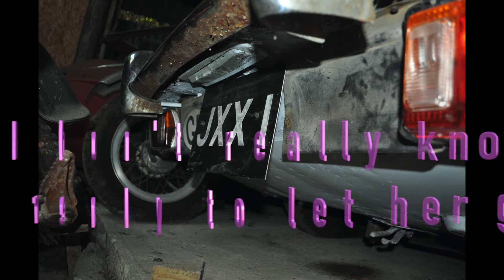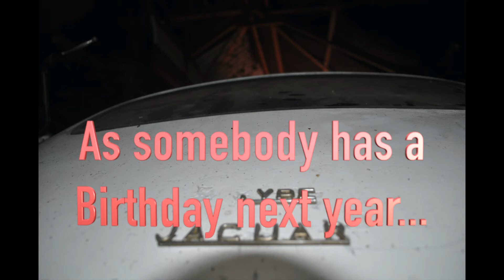Jaguar E-Type 4.2 manual Series 2 1970 2+2 - Ed Shed 200 Subscribers special - A sad day, or is it..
Hello everyone

So firstly I want to say thank you to everyone of my 200 subscribers and all the others who have viewed my videos for getting us to this point.

I told you I had a surprise for you in my last video hence the reason the Scimitar was moved from the workshop and here it is.

This is JXX 1 an original RHD UK 1970 4.2 Series 2 manual 2+2 E-Type Jaguar (lots of 2's in its title) I have owned this car for quite awhile but decided that it was time to sell as I have a couple of E-Types already

This is my emotional farewell to her. or is it